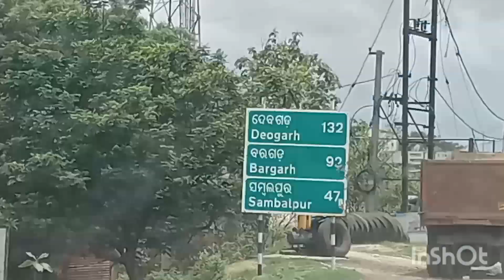Chhattisgarh to odisha 08/07/2023